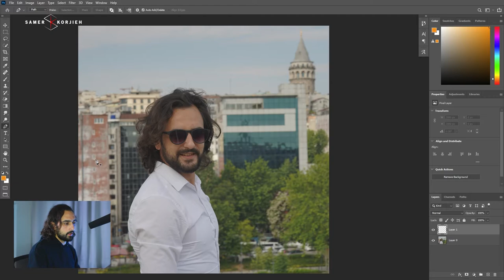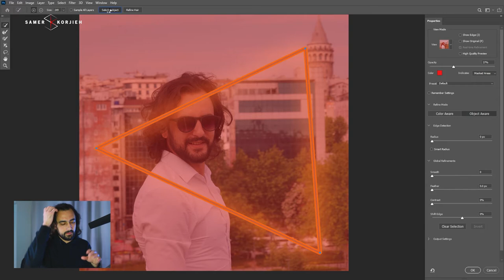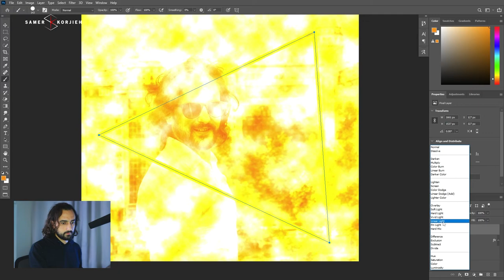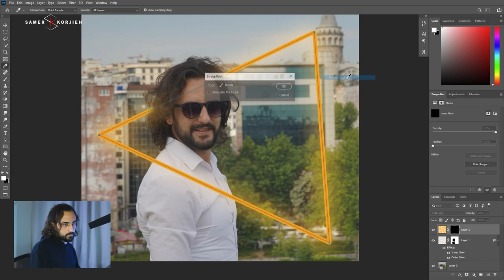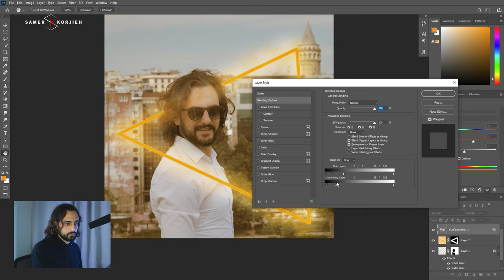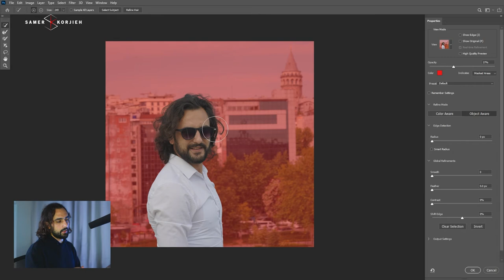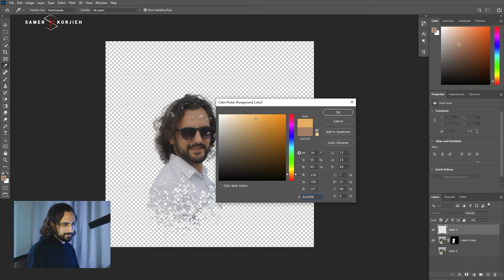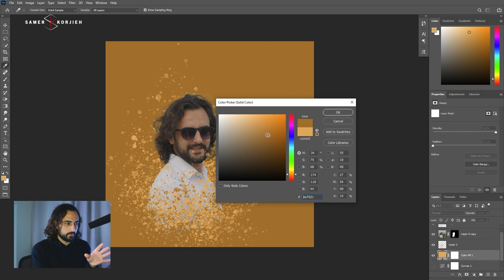الإبداع في الصور الشخصية - Profile Pictures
كيف أصنع صورة شخصية إبداعية
طريقة عمل صورة إحترافية في الفوتوشوب